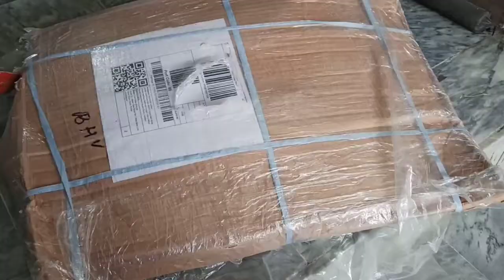How To draw painting||40 Days Complete Allhumdulliah||new Changing In Home